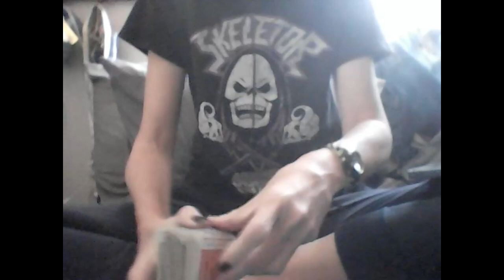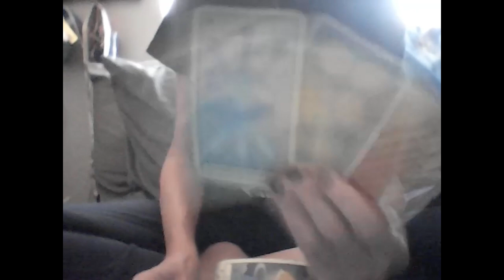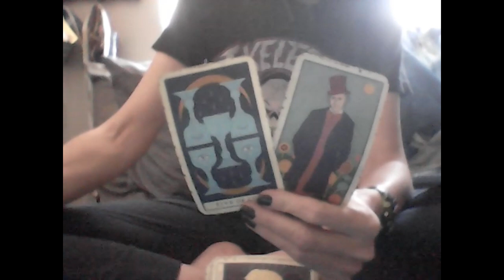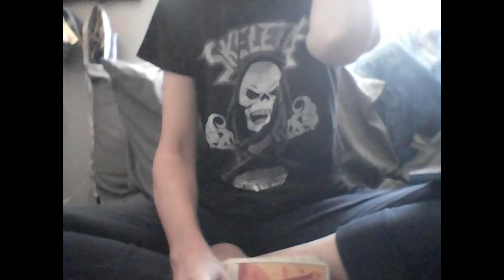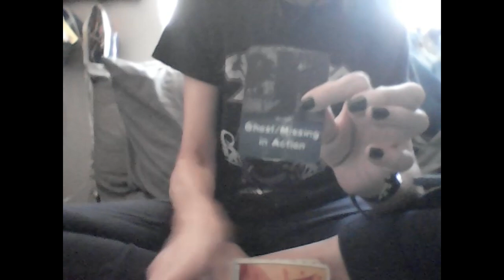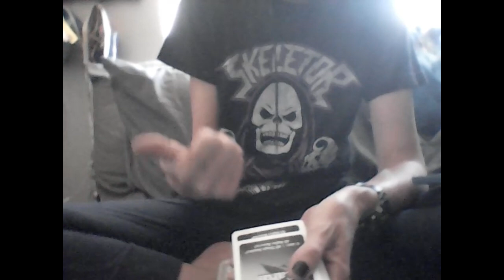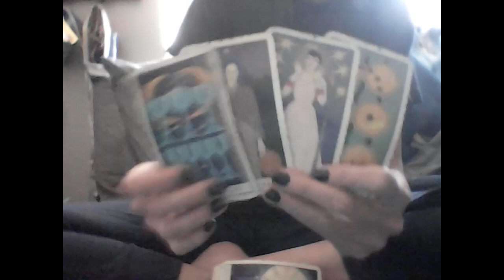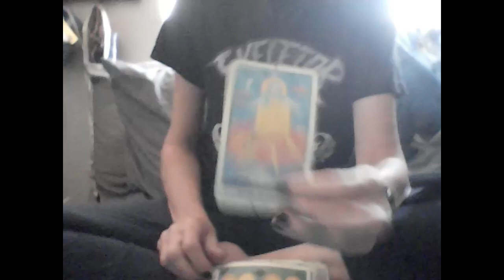KARMIC MALE: HEY! HO! EVIL CAPRICORN M'S GOTTA GO!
Black Salt Spell Jar Keychains $11.11

Pink Star

Blue Star

Amazon Wishlist

1 QUESTION $18

2 QUESTIONS $22

3 QUESTIONS $30